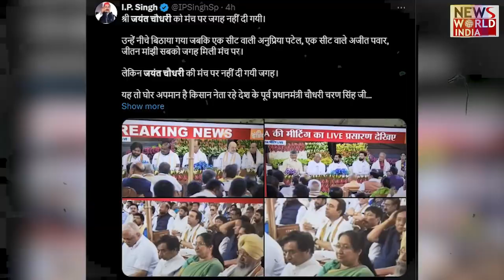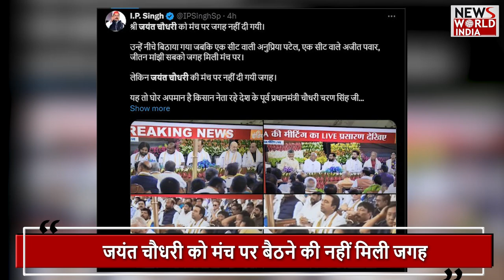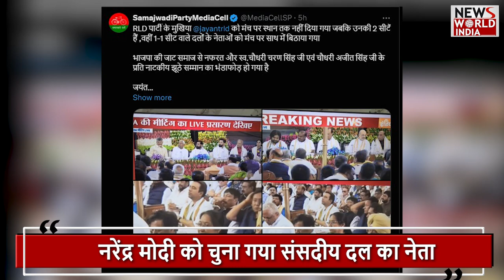NDA के इस नेता को 'INDIA' से मिला ऑफर ? NDA MEETING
Jayant Chaudhary's supporters and farmer leaders are expressing their displeasure over this... They say that Jayant Chaudhary was not given a place and chair on the stage.. Bharatiya Janata Party may have to suffer the loss of this insult in the upcoming elections. ...
UP Congress President Ajay Rai said that Jayant Choudhary did not get a place on the stage with Narendra Modi... The same thing will happen to whoever goes to Modi ji's place... Big bouquets and necklaces are given while joining the party.